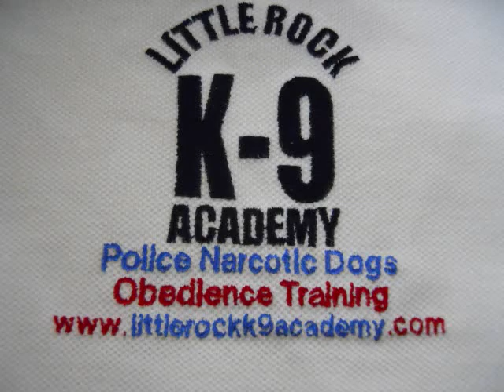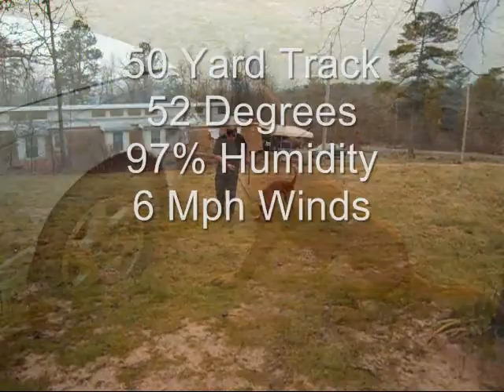Little Rock K-9 Academy's - K9 Kazan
Kazan is an extremely driven dog. He possess strong search ethics for narcotics detection and he has incredible fight drive for patrol apprehension. Kazan is a very social dog as well.